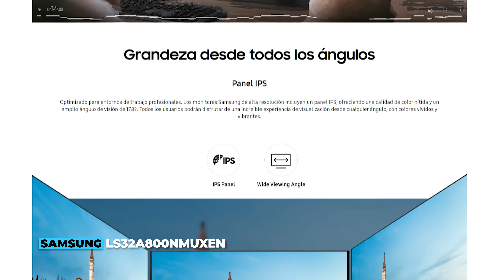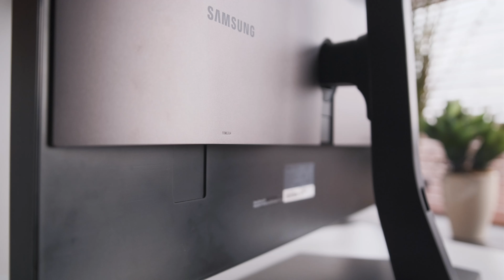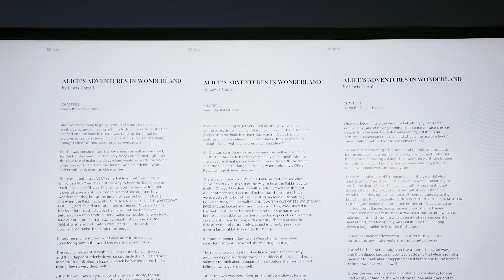MEJORES MONITORES CALIDAD PRECIO 2023 32" 🔥TU PRÓXIMO MONITOR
🔴 MEJORES MONITORES 32" 2023
💠Top MONITORES CALIDAD PRECIO 32"

📺 Monitor AOC C32G2ZE

📺 Samsung LS32A800NMUXEN

📺 HP X32

📺 Dell G3223O

📺 Samsung S32D850T

00:00 Intro Mejores Monitores calidad precio 2023
00:27 AOC C32G2ZE
01:03 Samsung LS32A800NMUXEN
01:42 HP X32
02:17 Dell G3223O
02:54 Samsung S32D850T
03:17 Resolución Samsung S32D850T
03:54 100% sRGB Samsung S32D850T
04:40 Conexiones Samsung S32D850T
06:07 Pruebas Samsung S32D850T